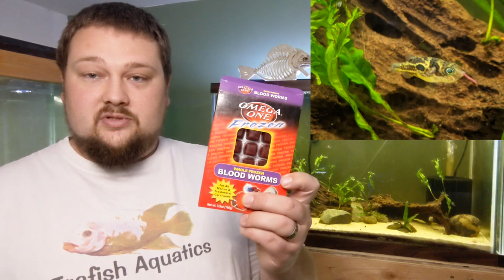Pea Puffer - Species Spotlight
A species spotlight for the pea puffer, If you enjoy this fish check out this pea puffer spotlight and care guide!

when I talk about identifying males and females, I realize that I stated it backward, males get the stripe on their belly and females do not

 These are all products that I personally use and recommend to you guys!

Medications:
General Cure
Furan 2
Erythromycin (marycin)
Aquarium Salt

Sponge filters:
up to 60 gal
up to 10 gal

HOB Filters:
Penguin 350
Penguin 400

Canister Filters:
fluval 407
sunsun 304B

Filter media:
Sponge Pad
filter floss
large intake sponge
small intake sponge

Fish Foods-
Xtreme Community PeeWee -
Xtreme Krill Flake
Omega One Goldfish Pellet
Sera O-Nip Tabs
Tetra Flake

Lighting-
Finnex 24/7
Finnex Stingray

Heaters-
Aqueon 300W
Eheim Jager 300W